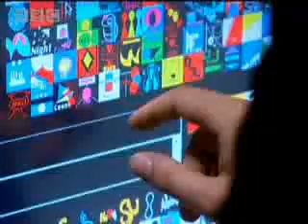Chatting with a bonobo: How close are wild animals to humans? - BBC wildlife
Animal researcher Danny Wallace investigates how alike humans are to apes, chimpanzees and other primates. He gets a chance to chat with a chimpanzee.  Is it a real conversation or is it coincidence?  Amazing free animal video from BBC Worldwide.